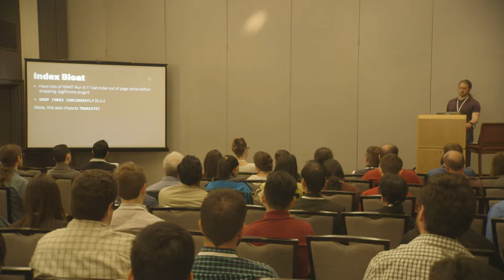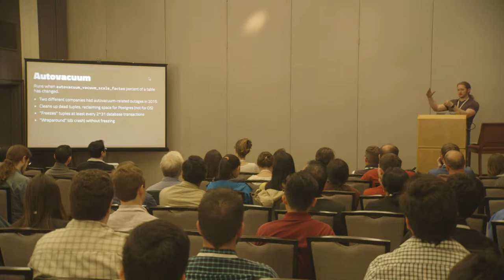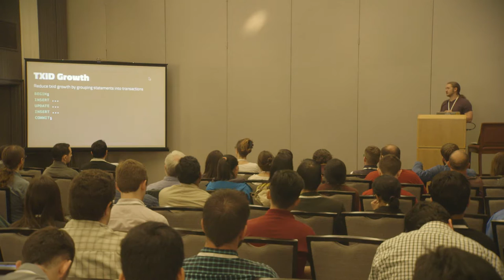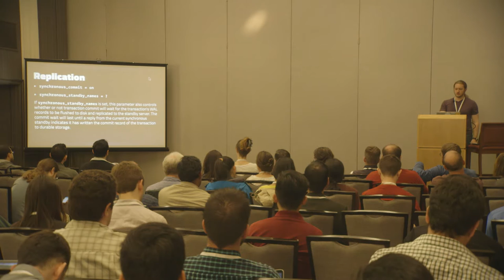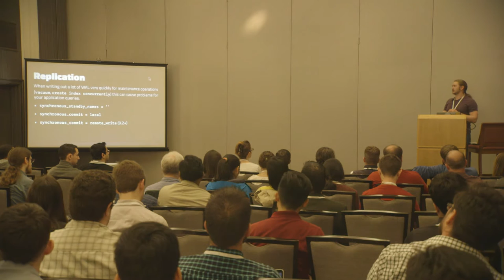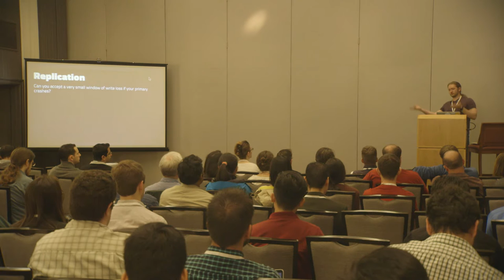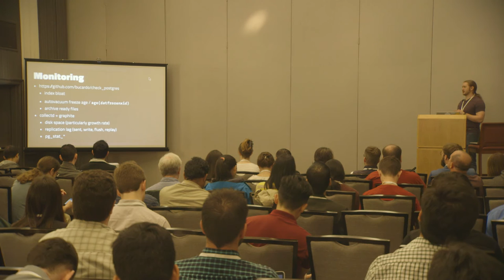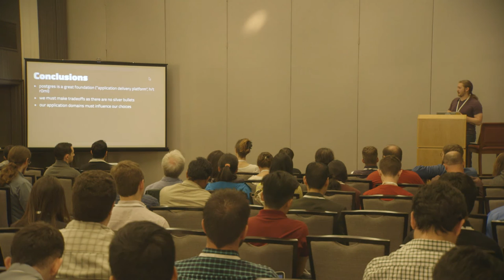Lessons Learned Operating Postgres at Scale Dave Pirotte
Fun things start to happen as databases scale. Things bend and break in new, exciting ways, and we as engineers find ourselves investing significant time in unexpected places. Best practices evolve and sometimes completely change to meet the complexity of growth.

In this talk, I will discuss some lessons learned scaling the busy Postgres databases that power our Rails applications. Some of our strategies are generally applicable and some are specific to how we work. Regardless, I hope that the discussion of tradeoffs will be useful for anyone operating a growing database installation.